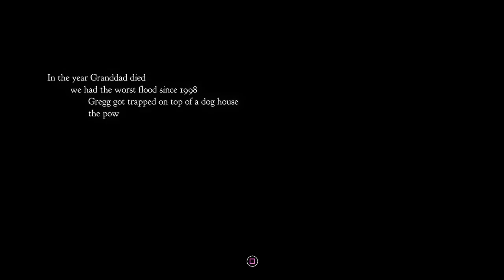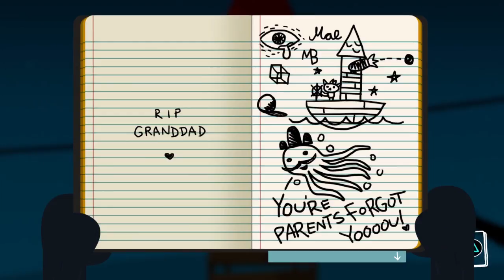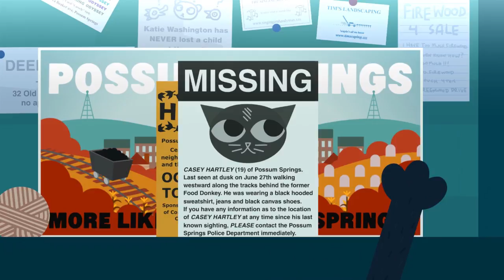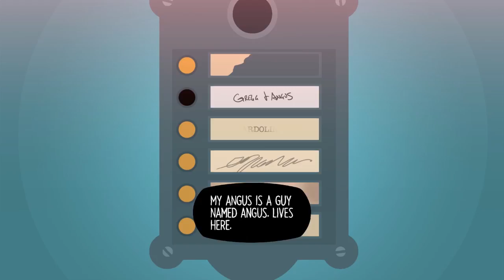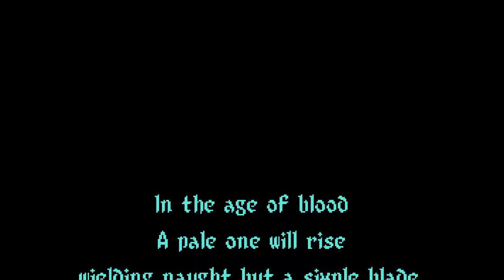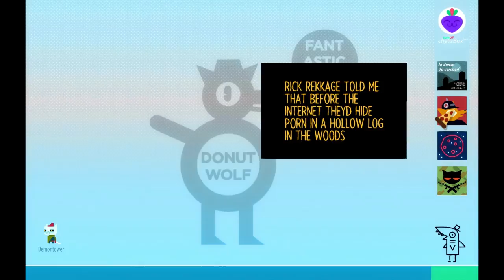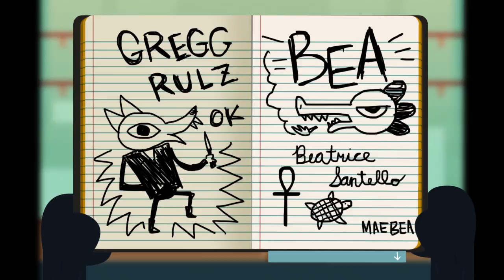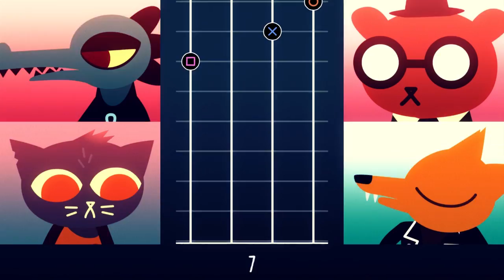Night In The Woods | (STREAM) PART 1 | PixelKei - A cat with any other name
Bob plays a game called Night In The Woods! And it's really good!

PixelKei are a couple of friends who make very original content.

We are:
Bob - Reajer
Christer - Bobbla